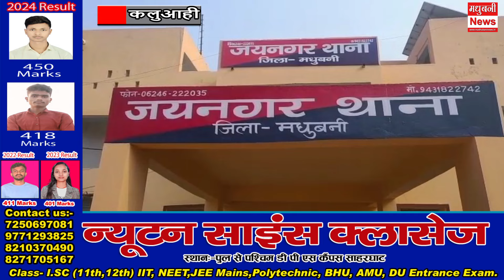पैंथर टीम पर शराब तस्करों ने चलाई गोली। दो जवान घायल। जांच में जुटी पुलिस।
Kaluaahi MadhubaniNews in Hindi (मधुबनी समाचार) - Read Latest Madhubani News Headlines from Madhubani Local News Paper. Find Madhubani Hindi News, Madhubani Local News, Madhubani News Paper, Madhubani Latest News, Madhubani Breaking News, Madhubani City News stories and in-depth coverage only on madhubaninews.in!